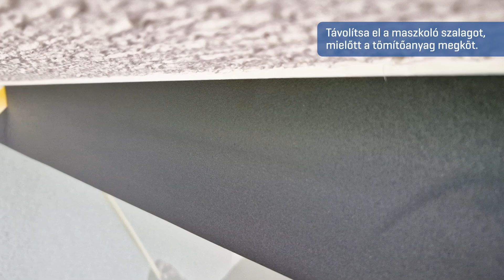TKK SEAL Flexible seal & bond | Az ajtókeret és az üvegpanelek szakszerű beszerelése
𝗧𝗞𝗞 𝗦𝗘𝗔𝗟 𝗙𝗹𝗲𝘅𝗶𝗯𝗹𝗲 𝘀𝗲𝗮𝗹 & 𝗯𝗼𝗻𝗱
Egy hibrid ragasztó-tömítőanyag tartós, rugalmas tömítéshez.

• A nagyfokú rugalmasság tartós, rugalmas rögzítést biztosít, amely akadálytalanul ellenáll a mozgásoknak és a terheléseknek,
• beltéri és kültéri használatra, nedves felületekre is felvihető,
• ellenálló a rozsdával, a penésszel és a vegyszerekkel szemben,
• nem hagy nyomot, lefesthető,
• környezet- és felhasználóbarát.

Tudjon meg többet a TKK termékekről és tartsa naprakészen ismereteit a legújabb tananyagainkkal.

TKK. Make it easier.